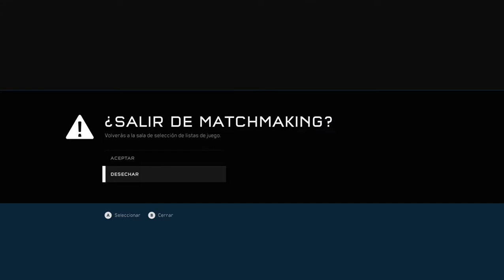Probar otra cosa Halo 5 Guardians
Quise hacer algo diferente, y me dediqué a probar otra cosa, otro modo de juego, pero sólo probé uno, y volví al de siempre...